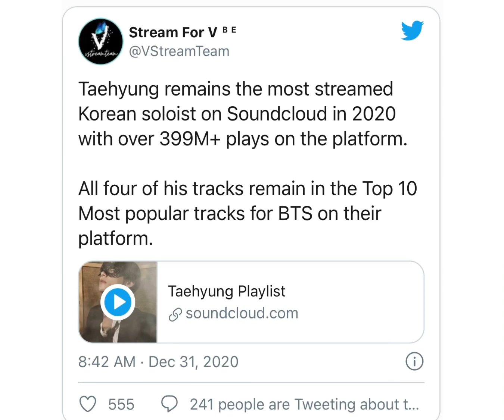BTS's V is the most-streamed Korean Soloist on Soundcloud for a second consecutive year